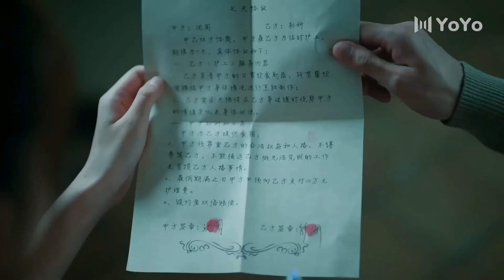عانقيني بشدة و لننسى الماضي و نبدأ بمواجهة كل شيء من جديد معـــاً ( الحب الصامت )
رئيس تنفيذي  ثري و مغرور مصاب بلعنة سوء الحظ يلتقي فتاة يمكنها سماع صوت القطط  و هي الوحيدة القادرة على فك اللعنة . يعقد معها اتفاقية لتكون ملكهٌ بشراء ٧  ايام من حياتها . فتقضي سبعة ايام في منزله تعتني به و بقطته  ، مالذي سيحدث لهم خلال هذه الايام السبع وكيف ستكون علاقتهم ؟ المزيد من القصص و الاسرار تنكشف خلال هذه الأيام السبعة .